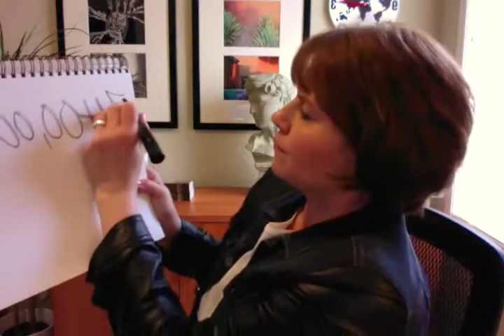Stat Chat: 统计聊天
Cited from:  Worldometers
Quoted:  The data on abortions displayed on the Worldometers' counter is based on the latest statistics on worldwide abortions published by the World Health Organization (WHO).

Hi, I’m Julie Weber of Liberate Ministries.

I have a few statistics that I have pulled from a website called Worldometers. You can find the website information for this citation attached to the video.

Out of a current world population of: 7.400,000,000 billion people.
There happens to be, 40 – 50 million abortions, happening worldwide each year. That’s a lot, 40-50 million abortions.

Well out of 7.4 billion people, why aren’t larger numbers of people coming forth for healing?  You know three reasons, that I have experienced could be why they aren’t, is: 1) They don’t care 2) Fear of facing God, and 3) Many don’t know that they need healing.  Let’s talk about this.

1) Possible reasons why they don’t care.
Some are hopeless, they have been living in unbearable circumstances.

Or they were involved in an abortion situation, where they lost their rights, to the child’s life by the choices that they made.
Or some are in denial. They have deeply suppressed their feelings.

2) Possible reasons why they fear facing God.
Some people don’t think they deserve to live, because they took their child’s life and God is angry with them.

Some don’t think that they could be forgiven, or they could forgive others and forgive themselves.
Some don’t understand how God would allow this to happen to them.

3) Other possible reasons are many don’t even know that they need healing.
I have a list of questions for you.  And to help you see if you might need healing.  Seventeen years ago someone else, asked me some questions before I knew that I needed help.

OK, so I have some of these questions that I’m going to read them to you in a bit here.  Here we go:
Even now, do you still have thoughts, related to your abortion?
When thoughts come up, do you tell yourself to quit thinking about them, and remind yourself to move on?
Have you had thoughts of suicide?
When you share your abortion experience, with others, do you become angry, filled with guilt, shame or sadness?
Did you, or are you going through a period of drug or alcohol use to numb that pain?
Do you look at yourself the same way, now that you’ve had an abortion?
Is your abortion secret keeping you from forming close relationships, for fear that they will reject you if they find out?
How has your relationship with God changed after the abortion?
Was your involvement in an abortion experience caused you to regret, some of the decisions that you made at the time?

Well, I have a scripture for you. It is actually on the back of my Lady Liberty book. I have it there.  It’s a great scripture.  It’s actually,

This scripture clearly shows, that, your situation isn’t hopeless to God and He isn’t angry with you.

In Conclusion,
Reasons why people are not coming forth for healing, many are hopeless and don’t care, because of their unbearable living situations. Or living in denial. Or have lost their rights to the child’s life by choices they made.

People are not coming forth for healing because they also fear facing God.
Some don’t think that they deserve to live because they took their child’s life and God is angry with them. They don’t think they could be forgiven, or they could forgive others and themselves.

People are also not coming forth for healing because many don’t know they need healing. I read a list of questions to you. After reviewing the list of those questions, and if you can identify with some of them. You probably should consider working through a program.

Well, I’d like to invite you to pray with me.

Dear God,
- Help me to know what the next step in life should be.
- Please give me the courage that I will need to do it.
Amen.
Live, life, liberated